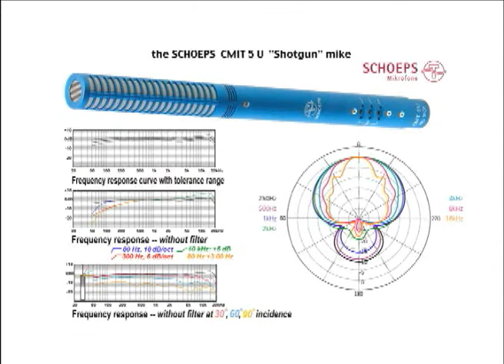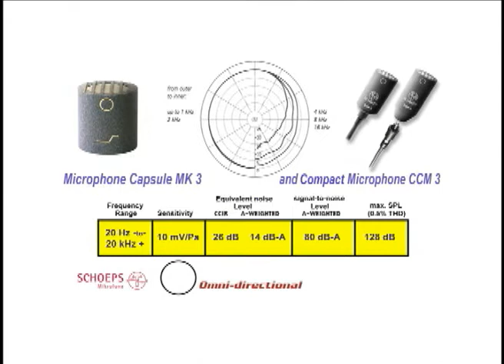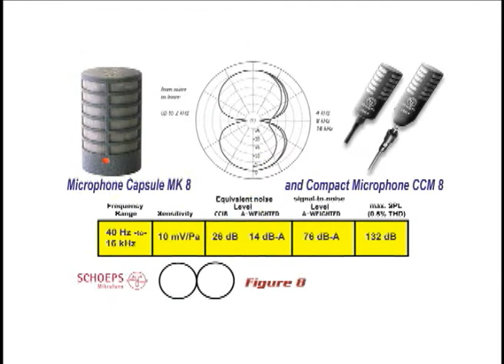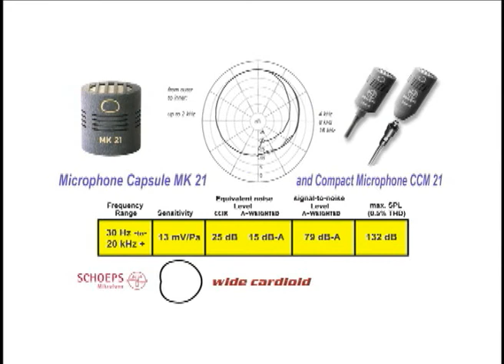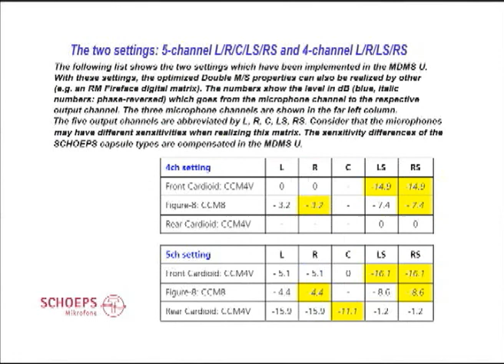Equipment Review - Schoeps Microphones